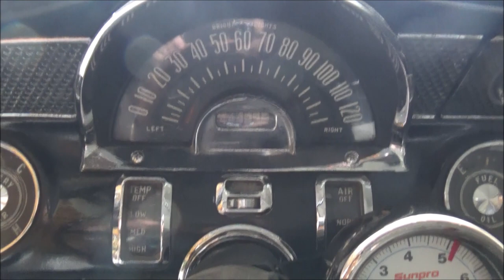1955 Pontiac V8 Classic Video Dreamgoatinc Muscle and Classic Cars Louies